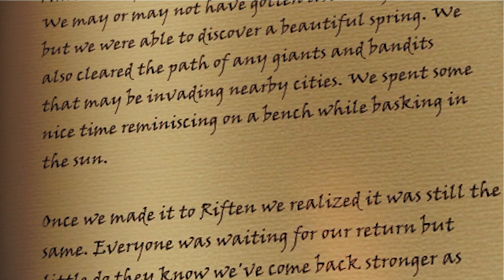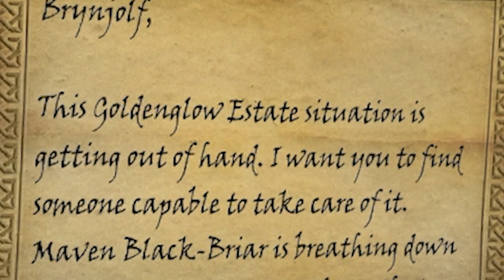Skyrim Together Reborn Co-Op - Ep#30 - Kept you waiting Huh?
The Elder Scrolls V: Skyrim is an action RPG game created by Bethesda and originally released in 2011. The game was a follow up to the game Elder Scrolls IV: Oblivion and follows it 200 years after the events that take place in the world of Skyrim. The game released with 3 DLCs with Dawnguard, Heathfire, and Dragonborn. It has also been re-released on every console possible since it's release. Seriously, if you end up even reading this. I can't believe some of you bought this game as many times as you did. You would think that after a few years you would be tired of it but my god does Todd Howard have your money.

Escape - Metal Gear Solid
Theme Eminence Symphony - Metal Gear Solid 2 3
Intruder - Metal Gear Solid
Cavern - Metal Gear Solid
Crew Quarters - Metal Gear Solid 2: Son's of Liberty
Starboard - Metal Gear Solid 2: Son's of Liberty
Hollow Skies - Final Fantasy 7 Remake
The Turk Theme - FF7 Remake
Rooftop Run - Sonic Generations (Super Smash Bros Ultimate Remix)

Edited By: SchinJammer
Thumbnail By: SchinJammer